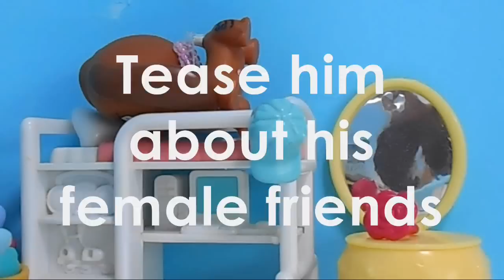LPS: How to Annoy Your Younger Brother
I think this is more targeted to both genders...
All well xD

Music by Kevin Mcleod: Royal Banana, Modern Piano Zeta - Improbable, Scheming Weasel (faster), Petulant March